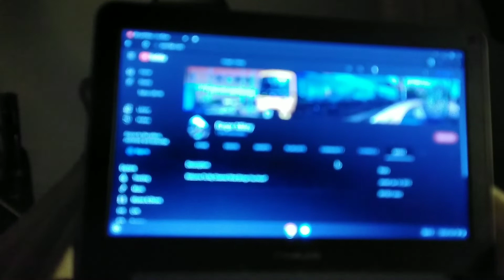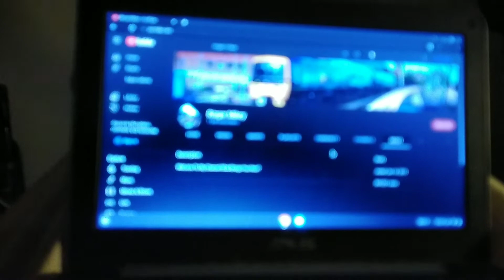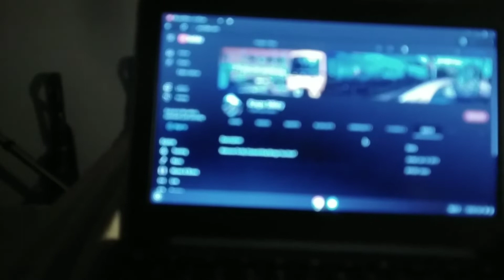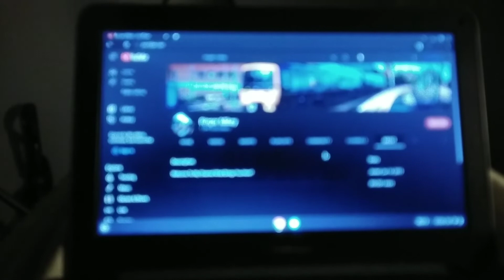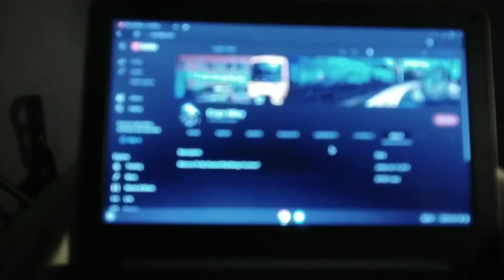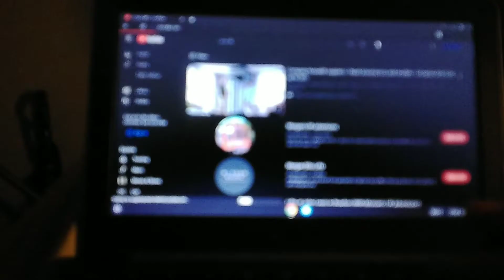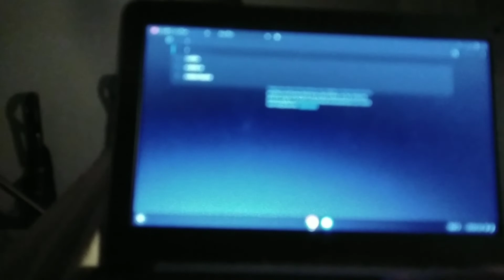me ranting on ringer Mikey